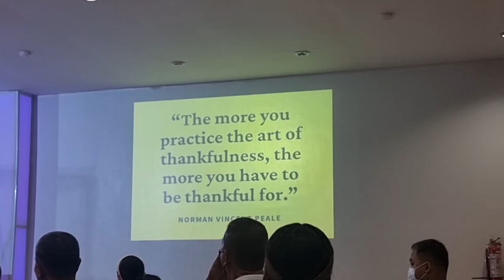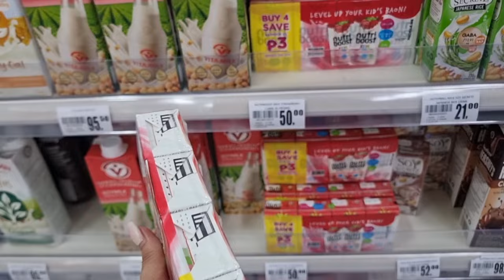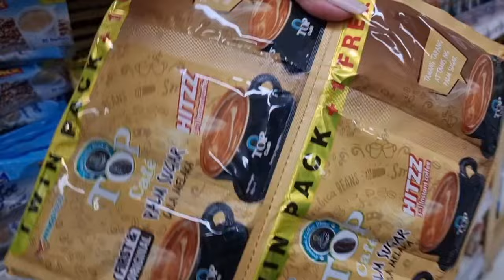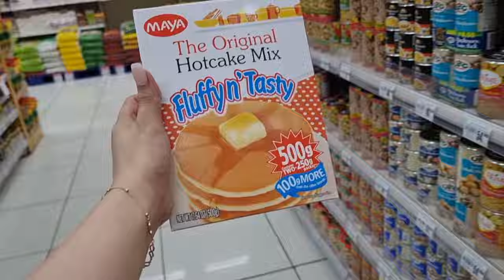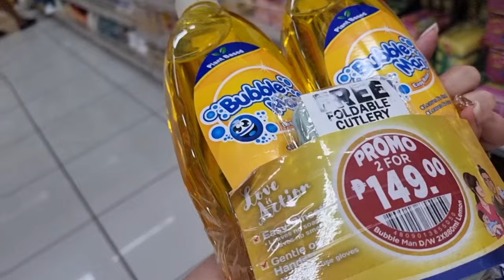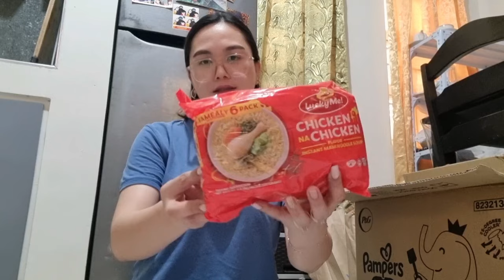SUNDAY GROCERY SHOPPING AND HAUL! / A DAY IN OUR LIFE!🇵🇭